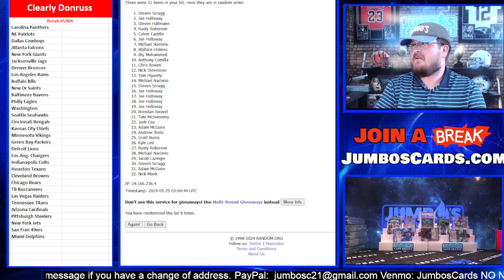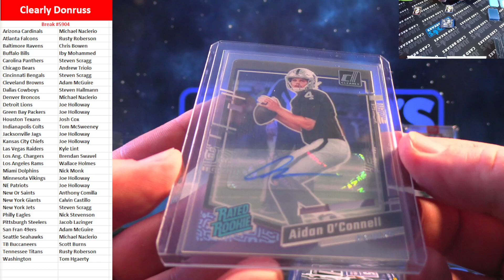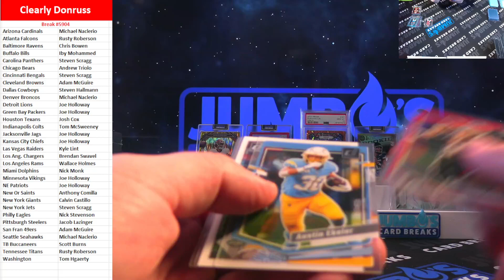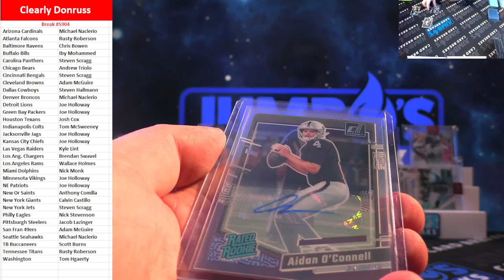BREAK #5904 Clearly Donruss